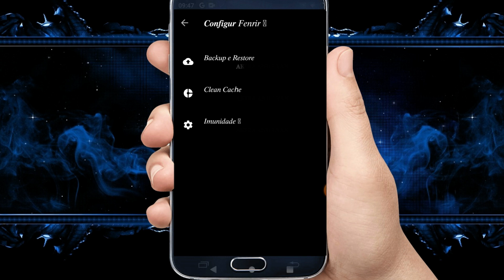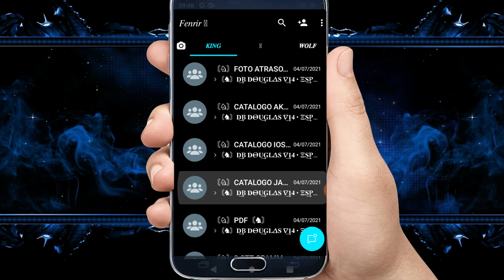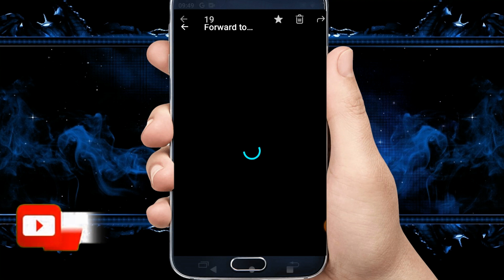SAIU NOVO WHATSAPP IMUNE SECUNDÁRIO O MELHOR IMUNE DE TODOS TANK TUDO INSTATICK PERFEITO PODEROSO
Travazap nagazap
whatsapp imune
travazap

CREDITOS

                AKIRA

CANAL PARCEIRO

whatsapp imune
zap imune
travazap
zap secundário
whatsapp secundário
imune secundário
whatsapp imune